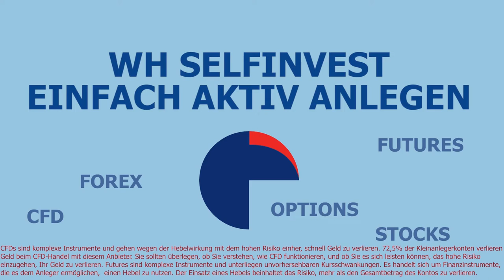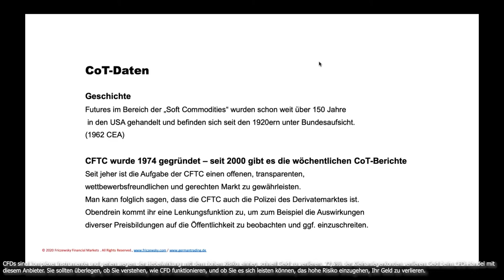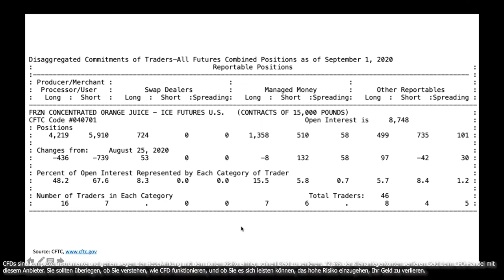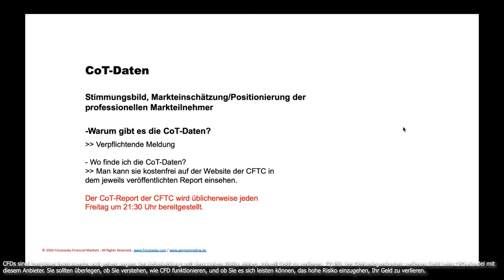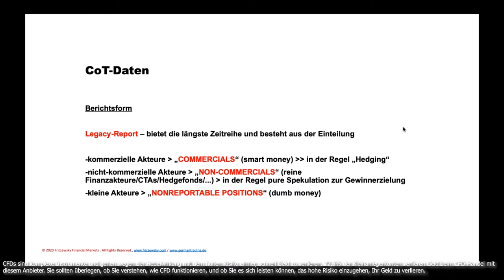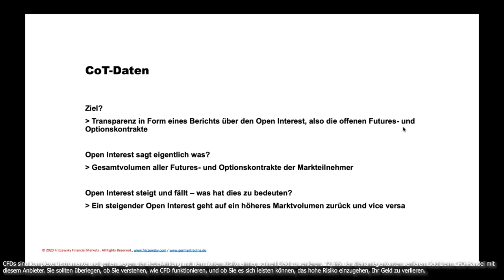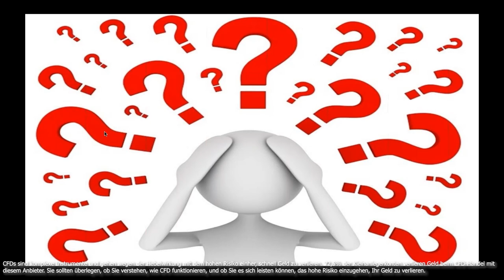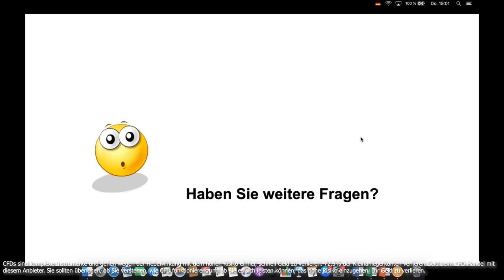Wie Du als Trader mit den CoT Daten den Profis über die Schulter schaust mit Dirk Friczewsky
Der „Commitment of Traders“-Report - kurz CoT-Report - ist mit die wichtigste Informationsquelle, um die Positionierungen professioneller Marktteilnehmer in den führenden Basiswerten der Assetklassen FX und Rohstoffe zu identifizieren.
Die Positionierungen der größten Marktakteure liefern Informationen über das Sentiment im jeweiligen Basiswert.

In diesem Webinar erklärt Dirk den CoT-Bericht, damit der aktive Trader ihn lesen und verstehen kann. Dadurch wird es möglich raus zu lesen, wer in den jeweiligen Kontrakten, wie zum Beispiel im WTI-, Gold- oder Baumwoll-Future „long“ oder „short“ positioniert ist.